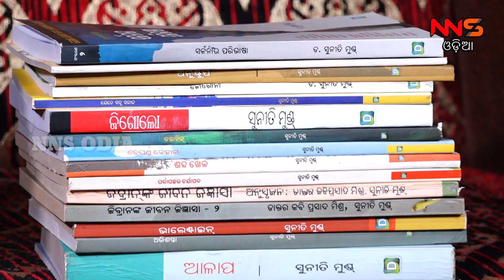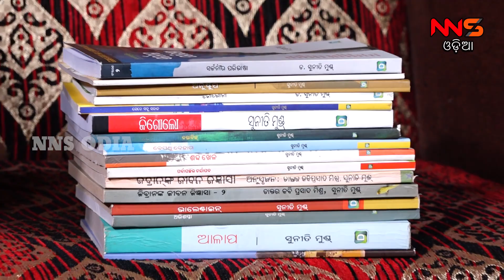Dr. Suniti Mund spoke every thing even 'Gigolo' What she thinks of male prostitute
ସାହିତ୍ୟ ପ୍ରତି ତାଙ୍କର ଜୀବନ ସମର୍ପିତ | ସାହିତ୍ୟ ହିଁ ତାଙ୍କ ଜୀବନ ବଞ୍ଚିବାର ମାର୍ଗ | ସାହିତ୍ୟର ଚାପ ଓଡ଼ିଶାରେ କେମିତି ସବୁ ସମୟରେ ରହିବ ଏହା ଡ଼ ସୁନିତି ମୁଣ୍ଡଙ୍କର ପ୍ରୟାସ | ଓଡ଼ିଶା ସାହିତ୍ୟ ଏକାଡ଼େମୀର ସଭ୍ଯ ଡ଼ ସୁନୀତି ମୁଣ୍ଡଙ୍କ ସହିତ ଏ ବିଷୟରେ ବିଶେଷ ଆଲୋଚନା ଦେଖନ୍ତୁ